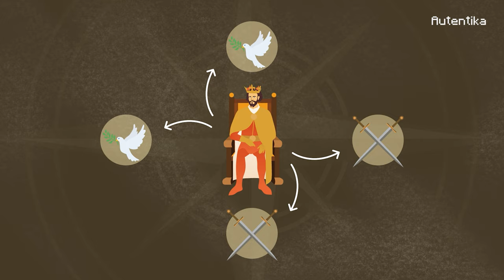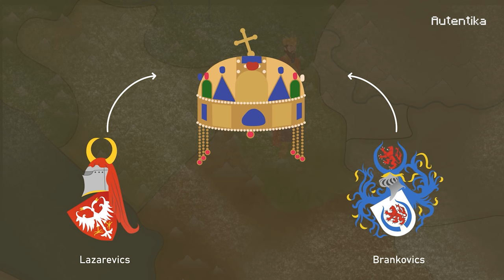NAGY LAJOS | Egy közép-európai birodalom | 3. rész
Magyarország partjait három tenger mosta? Kik ellen harcolt Nagy Lajos és milyen sikerrel? Hány fejedelemséget hódoltatott meg?
Erről szól a Nagy Lajos életét bemutató sorozatunk harmadik része.

TÁMOGATÁS
➡️ Célunk, hogy egyre több magyar hősről, történelmi eseményről jelenjen meg sorozatunk, melyek bővítik követőink ismereteit és megerősítik őket nemzeti identitásukban.

Sorozat Nagy Lajos király birodalmáról, magyarországi és lengyelországi uralkodásáról, hadjáratairól, politikájáról és személyiségéről.

A Nagy Lajos c. animációs dokumentumfilm-sorozatot az Autentika Művészeti Műhely Alapítvány készítette.
Narrátor: Csőre Gábor
Lengyel felirat: Zöldy Anna